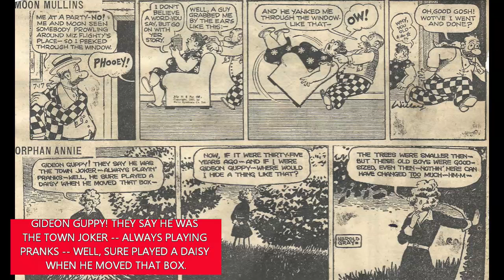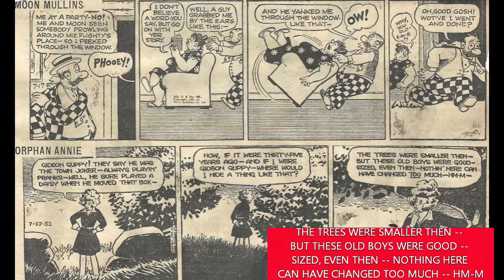Vintage Audio Cartoon Early 1950s - 75